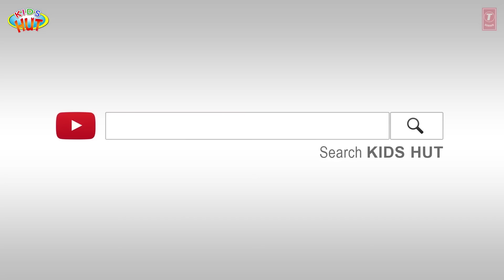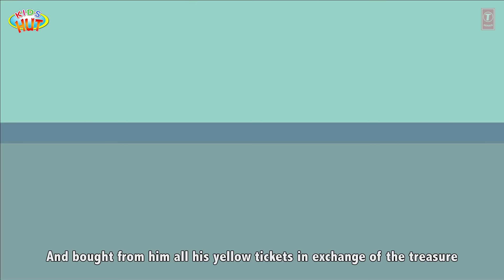KIDS STORIES - KIDS HUT STORYTELLING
Here, we are presenting "KIDS STORIES - KIDS HUT STORYTELLING " by KIDS HUT.

KIDS STORIES
1: Tom Sawyer
2: Mulan
3: Henry The Halloween

✿ Voice Credit: Tulsi Kumar ツ

✿‿✿ HELLO KIDS you are enjoying "KIDS STORIES - KIDS HUT STORYTELLING " by Kids Hut.